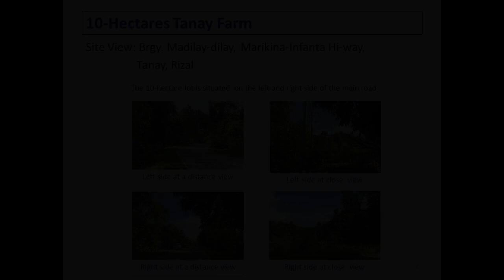10 Hectare Lot for Sale in Tanay, Rizal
10 Hectare Lot for Sale in Tanay, Rizal

Lots, Lands, and Farms For Sale in Tanay, Rizal: Tanay, Rizal